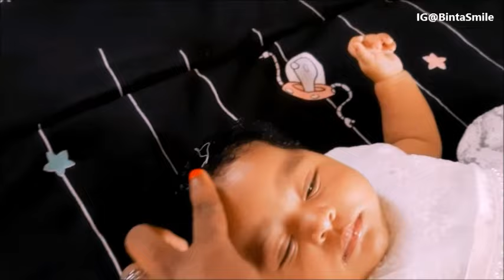OUR BABY BAPTISM DAY IN CYPRUS. GREEK ORTHODOX BAPTISM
Instagram..BintaSmile
facebook. BintaSmile